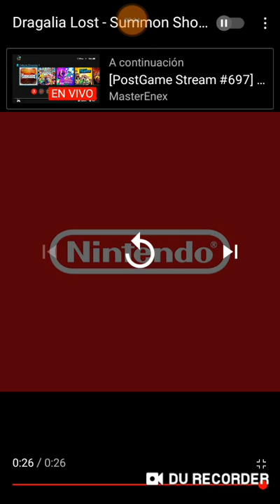La tsunade de dragalia lost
Que hubo que tal esta yo soy train sea bienvenido a un nuevo recopilation time hoy tenemos trailer la parte 2 de de banner de año nuevo que ficha  yoshitsune una unidad de manacaster que es como su nombre lo indica igual sayuri de senran kagura una abuela que hace uso de una transformacion para verse una mujer sexy adulta